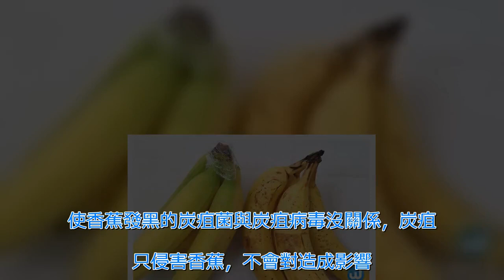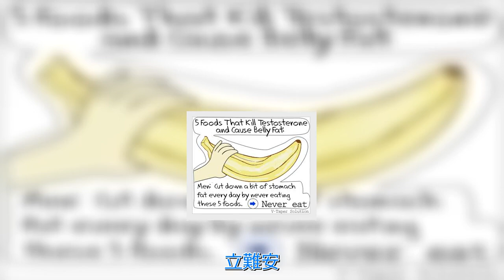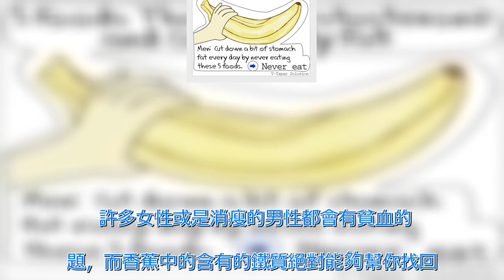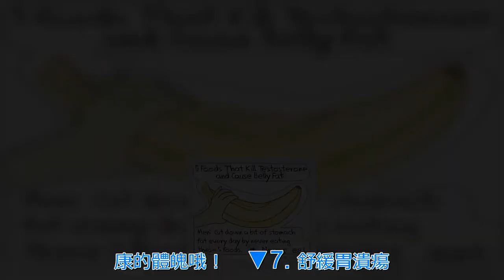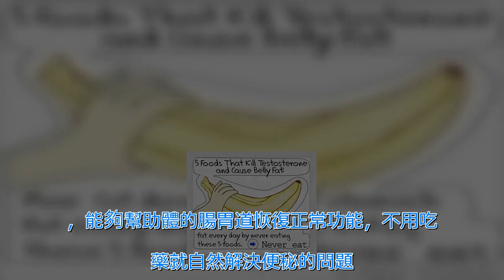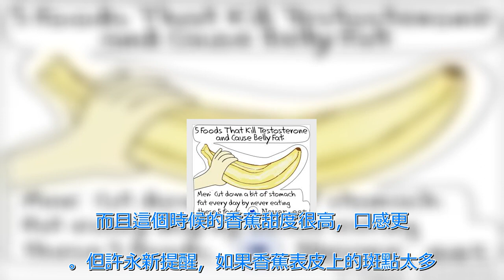老媽堅持每天吃2根黑斑香蕉，一個月後竟出現驚人變化！！看完我都忍不住學習啦~ | 新闻24小时